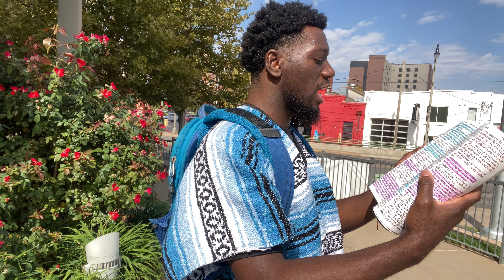Spiritual Sword drawn on OKC Ep. 1